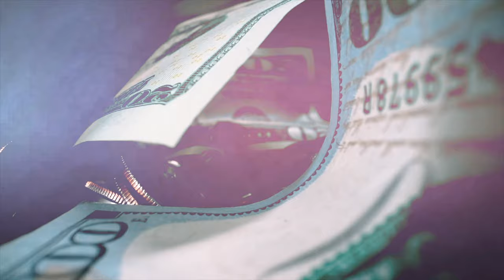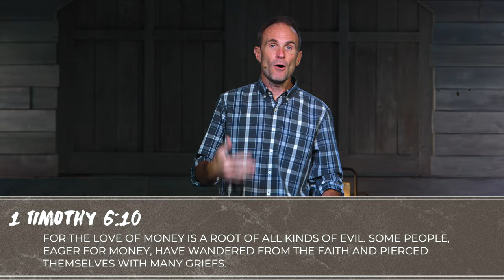How to Save // Jeff Davenport